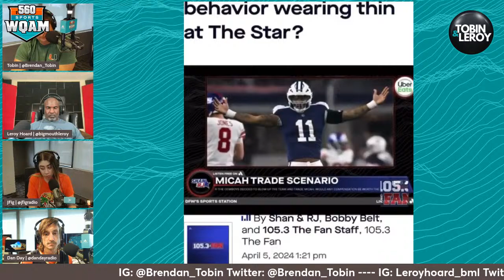Miami Heat vs Hawks with No Duncan Robinson, Marlins Plummet Continues | Tobin & Leroy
00:01:00 - 00:12:25 : To no surprise, the Miami Marlins lost to the New York Yankees 0-7, leaving us 1-10 to start the season. UConn beats Purdue to win the National Championship 75-60. The Miami Heat take on the Atlanta Hawks today.
00:19:12 - 00:36:18 : Scott Foster screws The Heat Again!! The 2 Minute Report from The Heat vs. Pacers game officially declared that the Miami Heat were hosed by Refs
00:43:33 - 00:53:34 : The Marlins need more junk ball pitchers and Floyd Mayweather bets live during a fight
01:01:30 - 01:13:00 : Duncan Robinson will be out with injury for the game against the Atlanta Hawks due to back injury. A sassy debate unfolds if hockey is played in a Barn... the real question is, "why don't we trust Tobin" who has always wanted to ride an "ice tractor."
01:21:00 - 01:30:22 : We get into the Marlins official statement on Skip Schumaker's declined club option. It is said that Schumaker "was displeased with Ng’s departure and the change in the organizational hierarchy."
01:37:00 - 01:53:43 : Locked on Marlins Host Peter Pratt joins the show to talk about this wild Marlins season... is anybody still watching? Peter Pratt is frustrated like most Marlins Fans. Who is reading Jeffrey Loria's book?
02:01:55 - 02:24:05 : Cat Talk! Bob will be in goal tonight against the Ottawa Senators. Tobin takes a looky loo in the Hard Rock app. Our sister station in Dallas 103 The Fan comments on Micah Parsons, behavior wearing thin at The Star? Of course this could only mean... Tobin wants him on the Dolphins. Leroy becomes frustrated.
02:32:00 - 02:37:17 : We look at the Hawks injury report, it is a possibility that Dejounte Murray or Trae Young could be let go. It is back to the drawing board for Duncan Robinson who doesn't fully feel like himself, anything is possible with this amount of time left.
02:43:40 - 02:58:05 : We get into a Dan Day Mix Bag! Peter Pratt and these sexy sticks, Charles Barkley had a few things to say about the Eclipse, Justin Verlander thinks pitchers throw too hard and Dan Hurley could leave for The NBA.
03:06:12 - 03:14:37 : We check Tiger Woods' standings on winning the Masters on the Hard Rock App. Leroy gives us a Weather Report post Eclipse!
03:21:49 - 03:29:00 : We play our favorite Tuesday game and state where the Damage has been Done!
03:35:45 : Replay Peter Pratt interview

Listen/Watch to Tobin and Leroy weekday mornings 10:00AM to 2:00PM